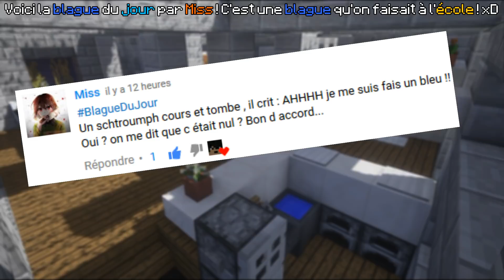Comment faire un Bunker luxueux Minecraft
Bonjour à tous, aujourd'hui nous allons construire un Bunker Luxueux dans Minecraft ! Merci des 19 854 abonnées, on avance lentement.

▓▓▓▓▓▓▓▓▓▓▓▓█Musique utiliser█▓▓▓▓▓▓▓▓▓▓▓▓

➽Jazz
►Bluebird
►Called Upon
►Cancun

➽Hip Hop
►Basement Floor
►Crispy
►Eden
►Erykah
►Reclamation
►You re not that Funky

Vidéo à venir
►Comment faire une statue de pioche Minecraft
►Comment faire un escalateur Minecraft

▓▓▓▓▓▓▓▓▓▓▓▓█Information█▓▓▓▓▓▓▓▓▓▓▓▓

➽Logicielle
►Montage - Filmora
►Record - Filmora
►Miniature - Photoshop Adobe

➽Matériel
►Intel Core (3.30GHz)
►Asus
►Sourie Xtreme Gaming-noir

Merci de votre soutient, YouTube n'est pas facile et grâce à vous on forme une genre de famille (même si je connais presque personne).